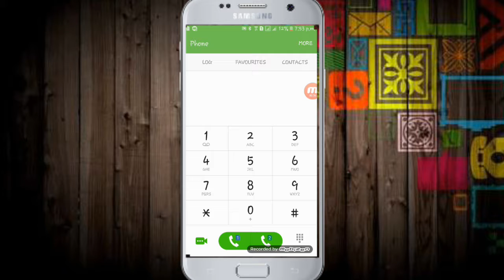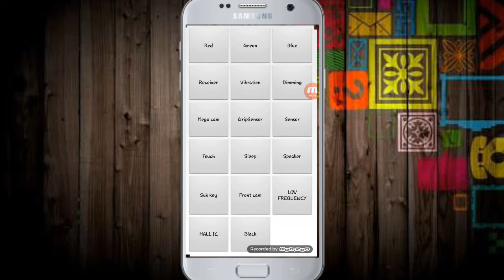samsung mobile secret code you should know before buying used mobile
hello dosto kese hen app sab to friends iss video me ik yeh code ju apko pata hona chahye app agar koi used mobile buy krhy ho to taki ap ko koi bewakoof na bana sake to frnds yh code app laga kar mobile ko ba asani uska touch wgra check kr skty ho to video dekhein comment karen like karen..